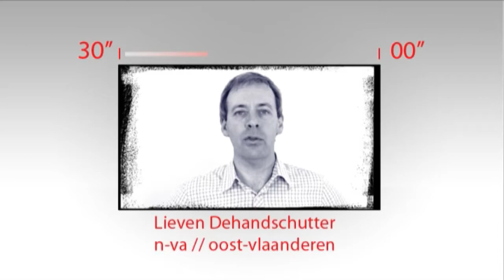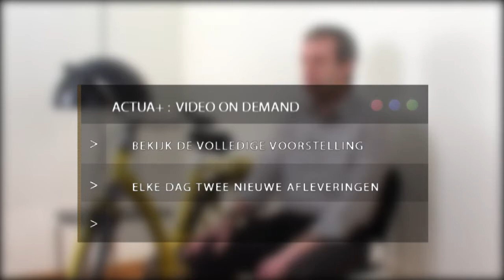Actua-Kandidaat: Lieven Dehandschutter - N-VA - Oost-Vlaanderen